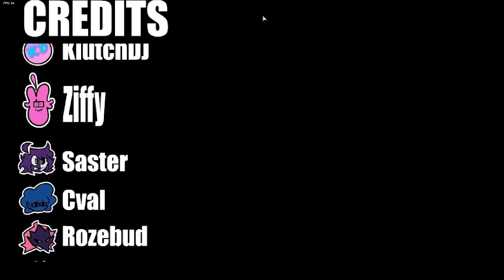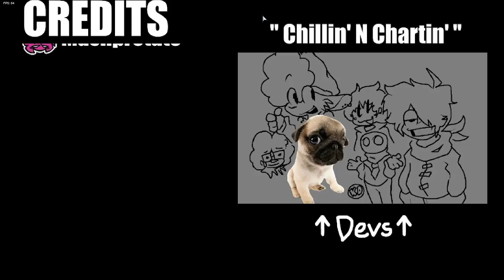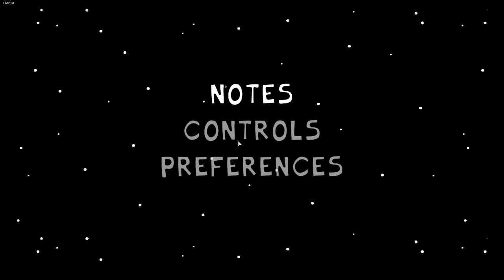Vs Impostor: Finale, Credits, And Shop